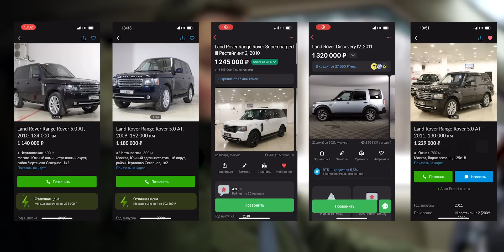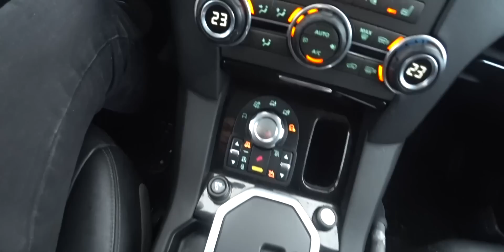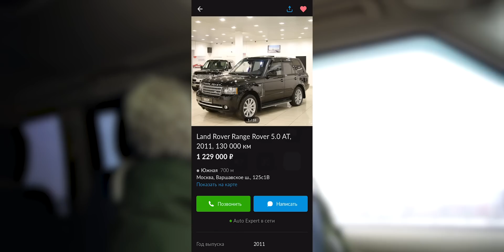Как меня хотели на*6ать автосалоны при покупке Range Rover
Подпольные автосалоны, перекупы, развод, не существующие машины и другие сложности покупки Range Rover в 2022 году в этом видео.

Instagram Никиты (все спойлеры там)